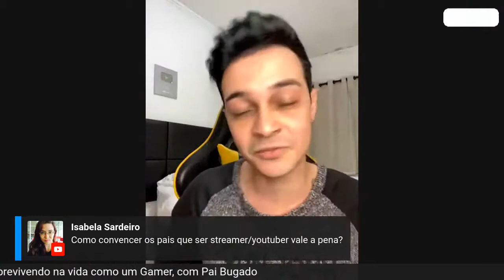Sobrevivendo na vida como um Gamer - Palco: Joy of Life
"CPDigitalBSB - Campus Party Digital Brasília 2020
Palco: Creativity
Data: 09/07/2020
Horário: 21:00 às 21:30

Título: Sobrevivendo na vida como um Gamer
Apenas jogar um jogo não te faz ser um gamer, entretanto... para viver como gamer nem sempre vai ter que jogar um jogo que gosta, jogar pode ser mais cansativo do que imagina.

Palestrante(s):
Pai Bugado
Gamer, Humorista, YouTuber, Tiktokeiro, dublador, jogador profissional e-sports, Ator( teatro ) Músico e Modelo.